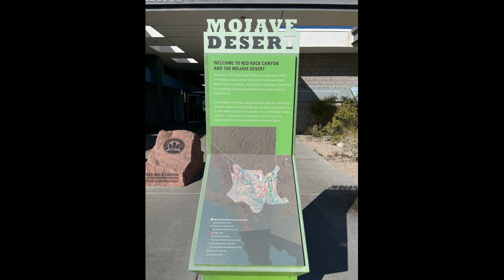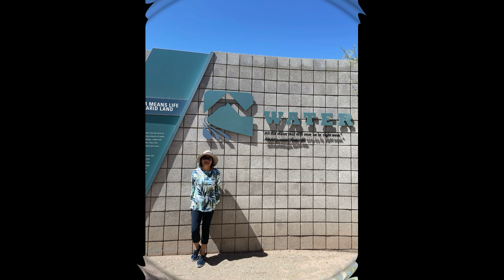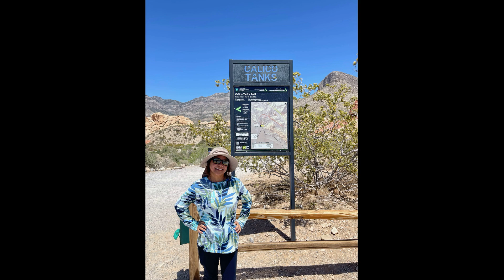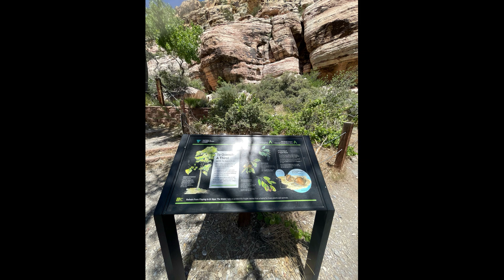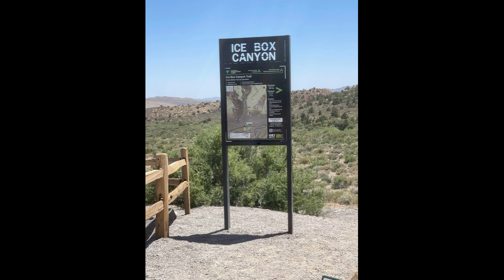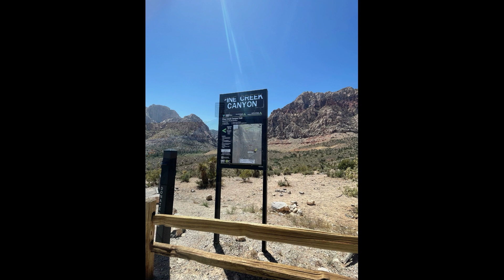Red Rock Canyon May 2022